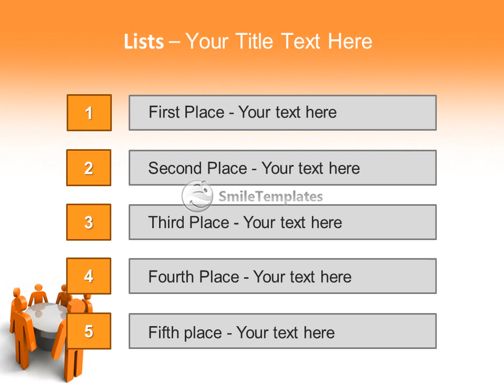Conference. Concept. 3d illustration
To download this template in PowerPoint format (.pptx) please go If you want see some related templates on these theme, please go